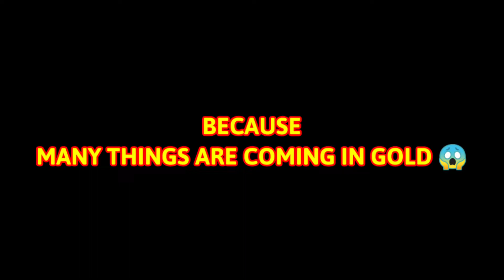GOLD STORE GLITCH 🤤⚡ EXCHANGE EVERYTHING IN GOLD NOW 😍